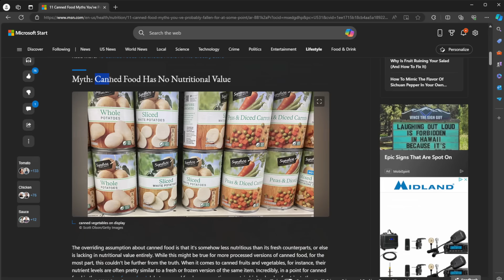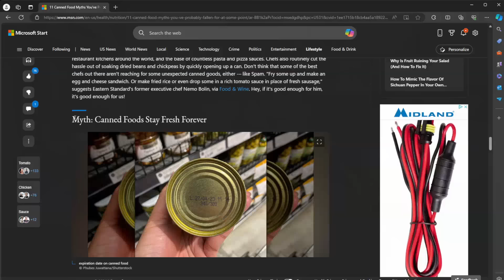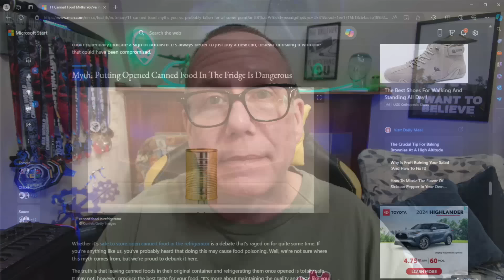Expert Prepping - CANNED FOOD for Survival – the SECRET of PREPPERS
Join us in exploring the world of expert prepping in this YouTube video. We uncover the secret strategies of preppers when it comes to utilizing canned food for survival. Learn how to effectively plan and prepare for unforeseen circumstances and debunk the myths.

  Be sure to put the 72-Hour kit in your cart before typing in the code GOSHEN.
  Food or Survival Gear qualifying purchase must be made to get the free kit.

Mango Whole-House Solar Generator System
 It’s the ultimate system to power your home if the grid goes down

Our Equipment
Shure Microphone used at the desk